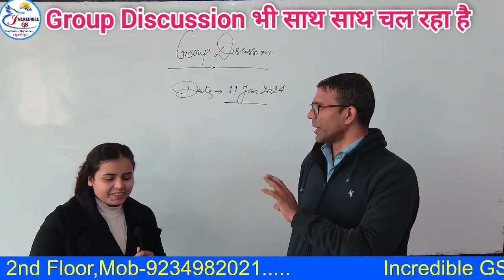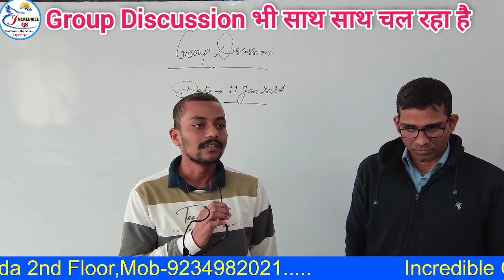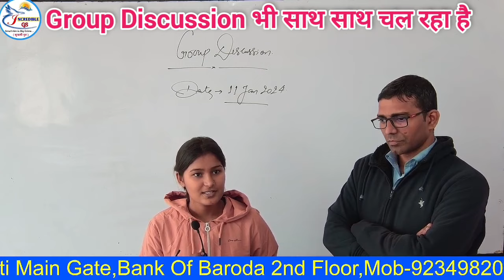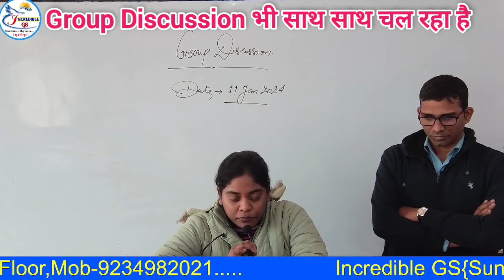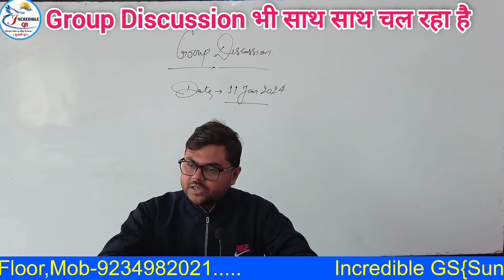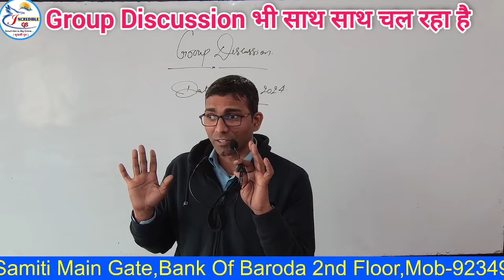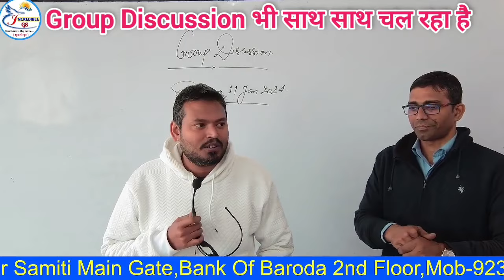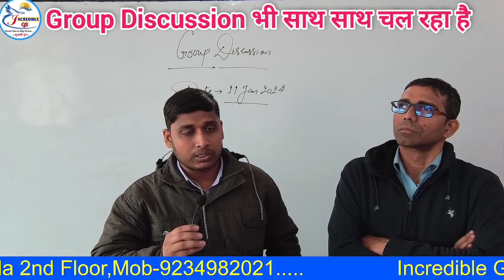BPSC Group Discussion : अब PT+Mains+Interview की तैयारी एक साथ / हम पढ़ाते ,लिखाते और बोलना सीखाते है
Hello friends ise video mein Dec current Affairs ko kaise padhey ise ke baare mein A to Z jaankari de raha hoon...

🔘 *Facebook I'd* - सुनामी गुरू
🔘 *Instagram I'd* - Sujeet kumar